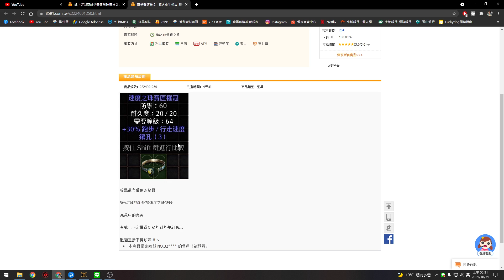1000萬金幣豪賭"寶冠" 這頂居然價值兩萬台幣!? 暗黑郭台銘辛酸畫面流出｜暗黑破壞神2獄火重生｜【修分靈】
🔷館長旗下品牌Notorious惡名昭彰購買【特定商品】